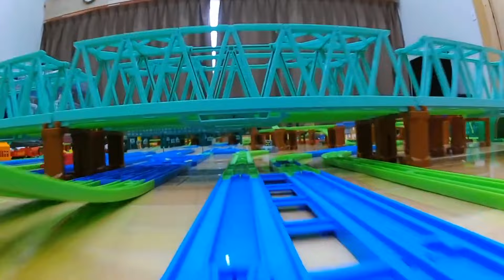【きかんしゃトーマス】きかんしゃトーマスレイアウトのプラレール前面展望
▼内容説明
きかんしゃトーマスのプラレールレイアウトで撮影した
プラレール動画です。